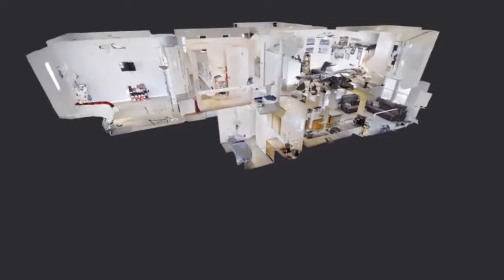Just Listed! 2789 Jackson Ave Tracy CA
JUST LISTED!!
Character & Charm!
4 BD | 2.5 BA | 2,498 sqft | 5,611 sq ft lot size |
$510,000
Character and charm! This bright and cheery home has it all. Beautiful front porch. Kitchen features porcelain tile, gorgeous tile counter tops and an open kitchen concept complete with plenty of cabinetry. Double French doors leads you out to a large backyard, with planters ready for a garden. Nest thermostat. Newer paint, large open hallways, easy access to freeway, shopping and much more. Hurry this one won't last.
JanetRealEstate.com | Keller Williams Realty | CalBRE 01837381